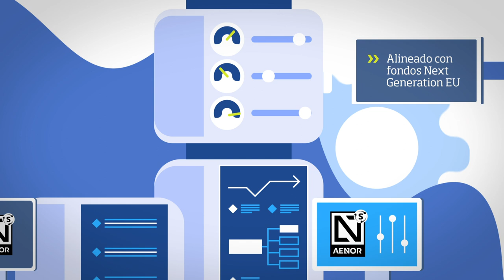Marca AENOR N Sostenible (ES)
La Marca AENOR N Sostenible es la marca N elevada a la potencia de la sostenibilidad. La fusión entre la marca AENOR N y la Sostenibilidad son un tándem ganador.

Es el momento indicado para dar el paso, conoce la sostenibilidad en las empresas de la mano de AENOR y mira este vídeo para descubrir las empresas sostenibles y algunos ejemplos que te traemos.  Ahora es el momento, Now is the moment.

Los primeros certificados Marca AENOR N Sostenible se realizaron en junio de 2022 a 14 fábricas del sector siderúrgico español. Además, esta certificación de Sostenibilidad es clave en el proceso de adaptación de los fabricantes a las directrices de las estrategias europeas en términos de sostenibilidad y está alineada con los requerimientos para acceder a los fondos europeos Next Generation.

Si necesitas más información, puedes acceder al siguiente enlace y te resolveremos tus dudas